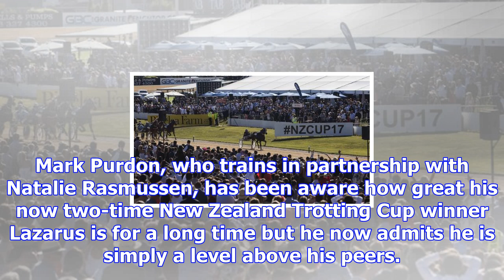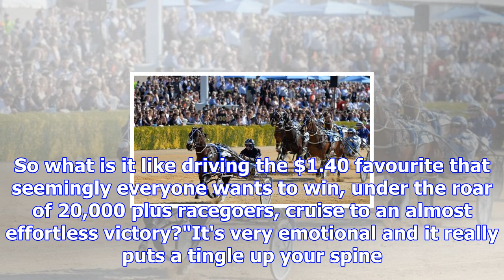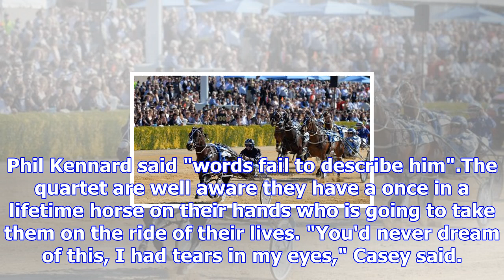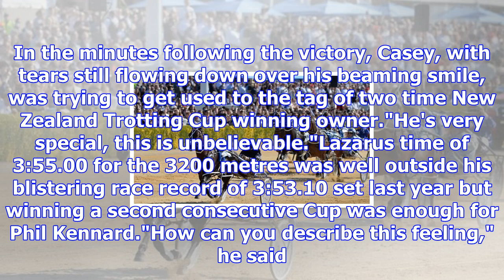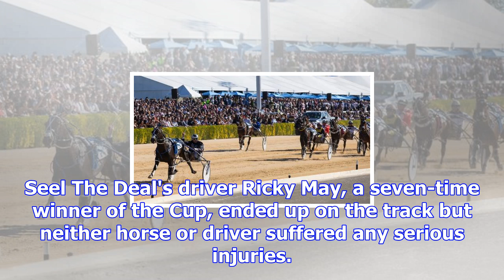Lazarus wins new zealand trotting cup for second year running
MAT KERMEEN Last updated 19:10, November 14 2017 Heavily-favoured Lazarus wins the New Zealand Trott...